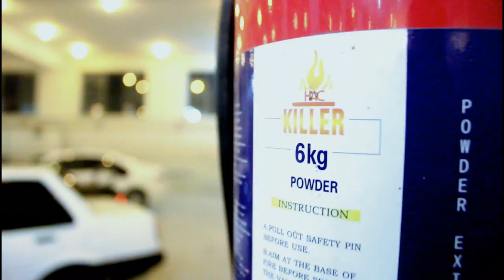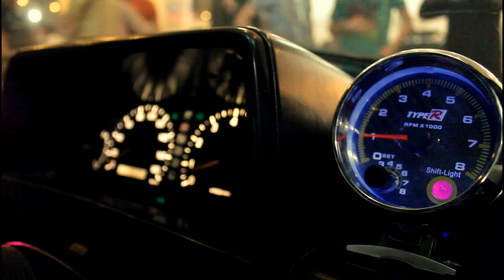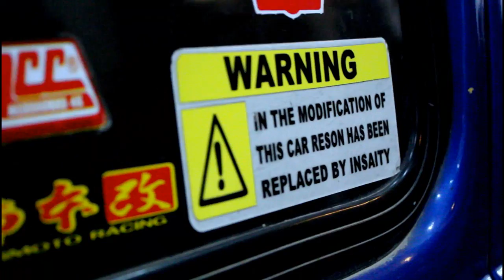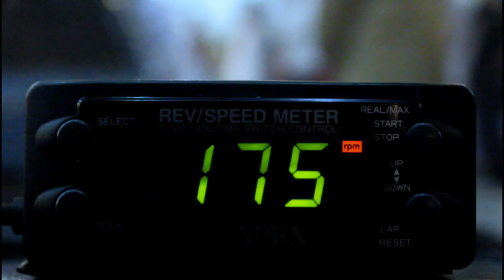The Peshawari Car Scene | Shinwari Motors Carshow 2012 - 37th Productions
Peshawaris have always been very enthusiastic and passionate about their cars. This is a glimpse of a car show organized by the Bee's Group at Shinwari Motors. This is how we roll in Peshawar.